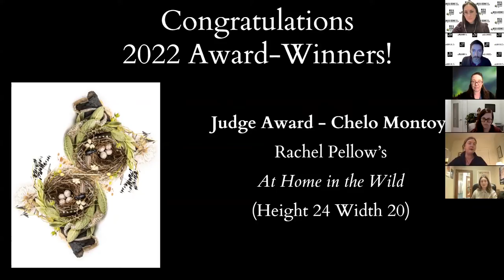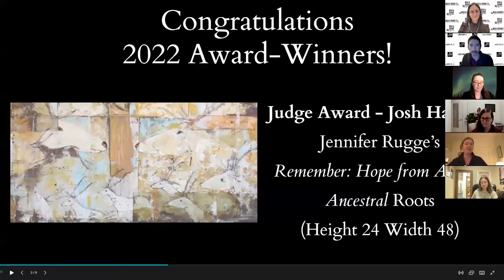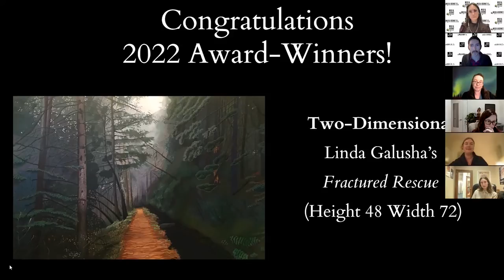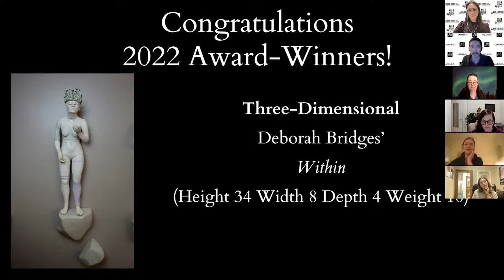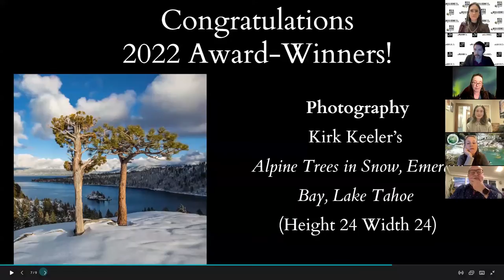WSFF 2022 Art Reception & Award Ceremony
WSFF 2022 Art Reception & Award Ceremony for the Wild & Scenic Art Exhibition - part of the 20th annual Wild & Scenic Film Festival